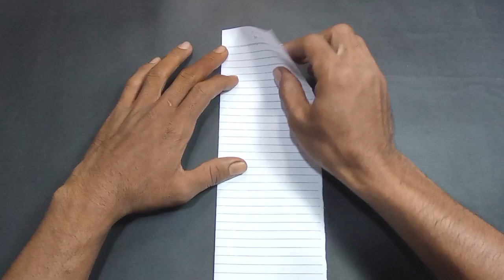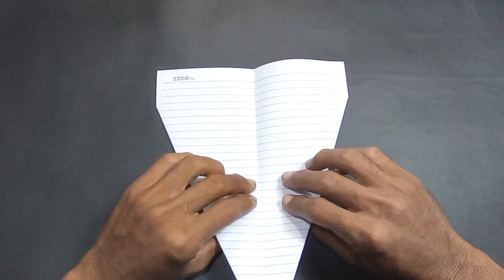Easy Ways to Make a Paper Jet Plane So You Can Fly Every Day.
Creative Chanel Makes Toys From Paper:
•Paper plane, Fighter jet, Rocket Plane, Bird plane
•How to make a paper boomerang plane
•How to make a paper bat plane
•How to make a paper jet plane
•How to make a paper airplane fly like a bird
•How to make a paper airplane for kids
•How to make a paper airplane that flies 1000 feet
•How to make a world record paper plane
•How to make a paper airplane easy and fast
•How to make paper airplanes flying loongtime
•How to make an airplane out of paper
•Paper airplane fly far and high
•Paper Airplane Origami
•Tips and tricks
•Flying paper